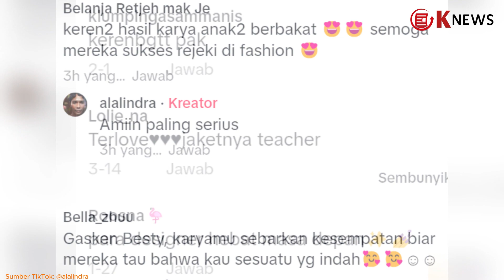Potret Guru SMK Pamerkan dan Pakai Baju Hasil Karya Muridnya